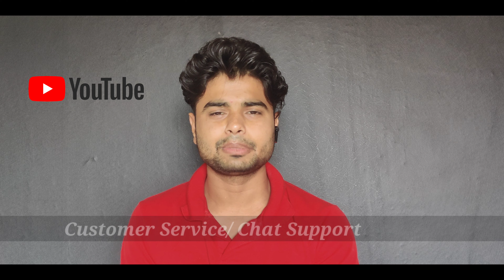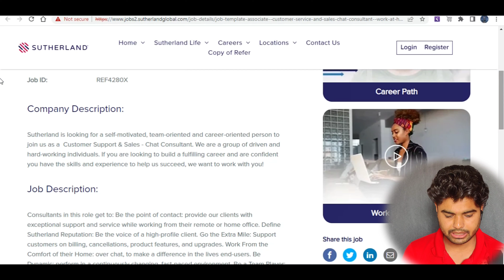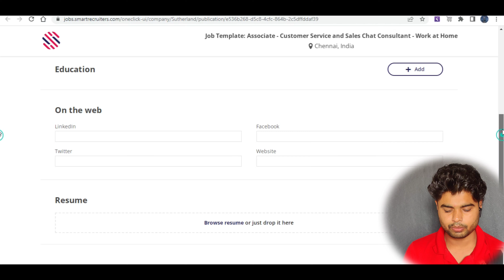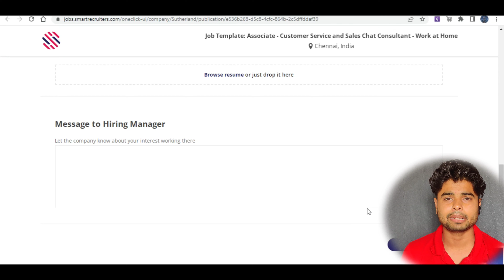Permanent Work From Home Jobs | Jobs For Freshers | Jobs For 12th Pass | Chat Job For Freshers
किसी भी असुविधा के लिए आप मुझे इंस्टाग्राम पर फॉलो करके  मैसेज कर सकते है !

✨Tags✨

Chat job at home
work from home chat job
work from home customer support jobs
chat job for 12th pass
12th pass jobs
jobs for freshers
freshers work from home jobs
jobs for high school
typing job work from home
latest work from home jobs
2022 work from home jobs
12th pass voice process job